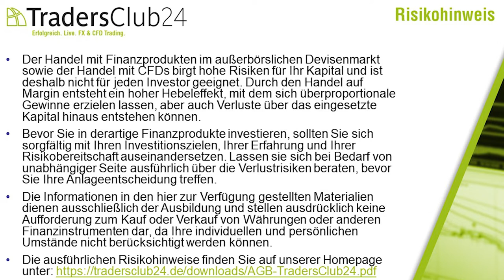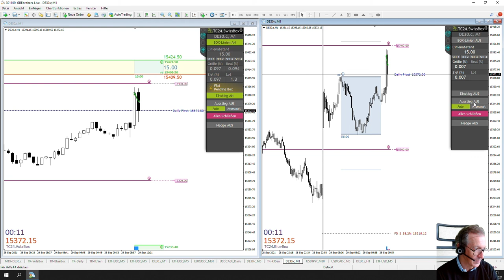Es wird spannend... DaxOpenRange Breakout vom 29.09.2021